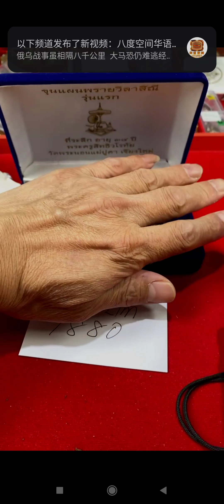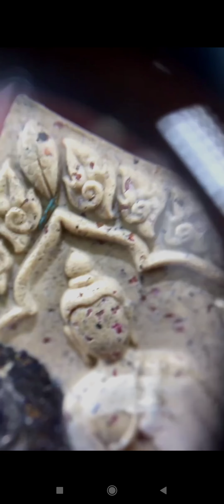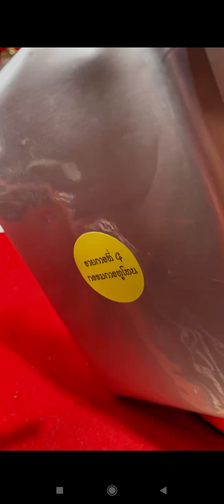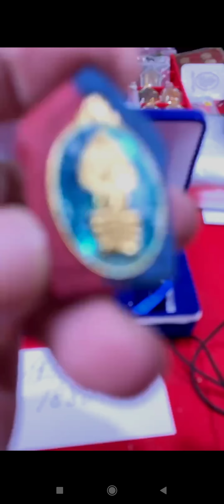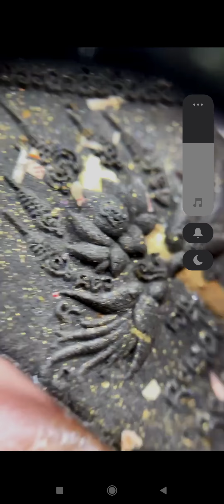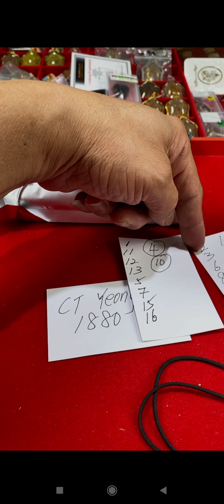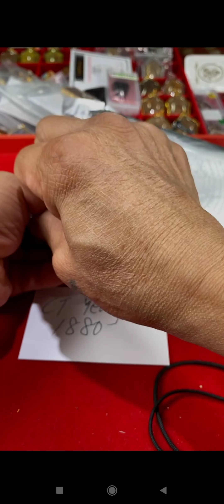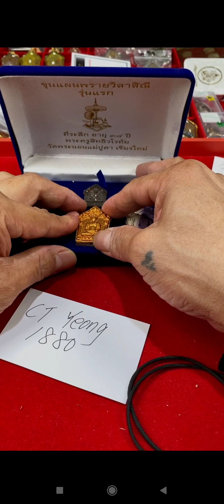khun pheng virasenee Vip open box 3